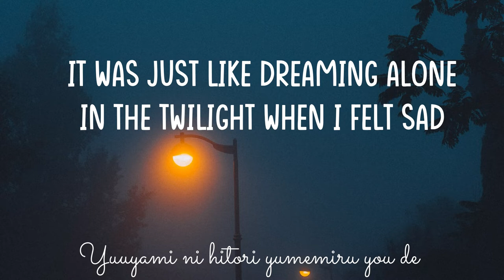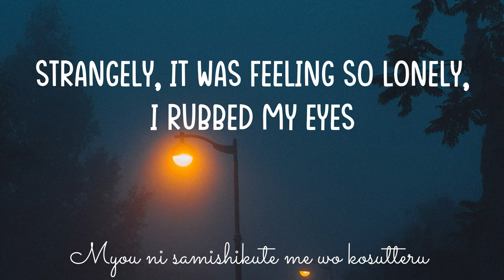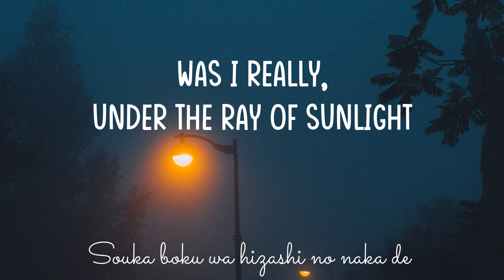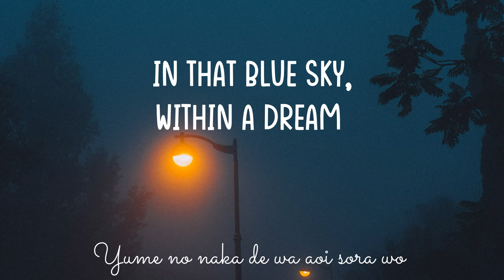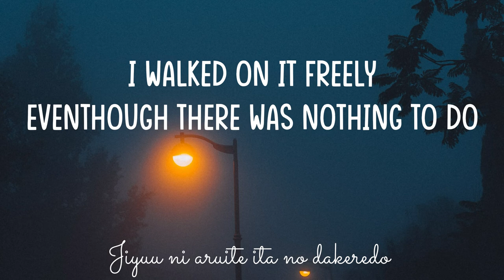Tetsuya Takeda - Shounen Ki | Lyrics | 少年期 | English | Japanese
🎵 Tetsuya Takeda - Shounen Ki  (Lyrics)

🎶 Music Info:
Track: Shounen Ki
Artist: Tetsuya Takeda